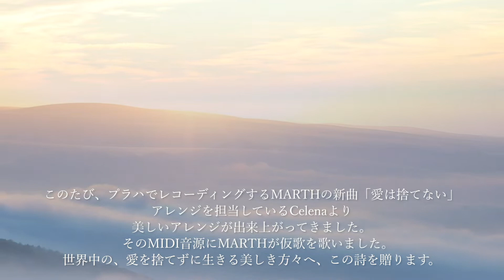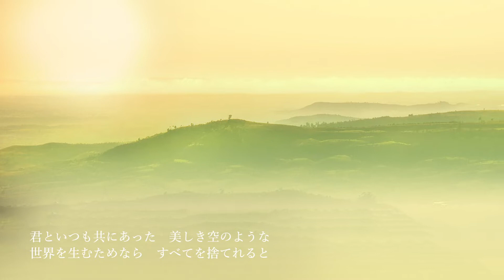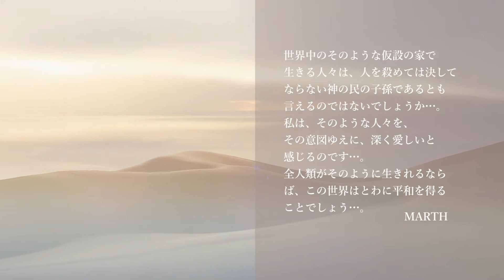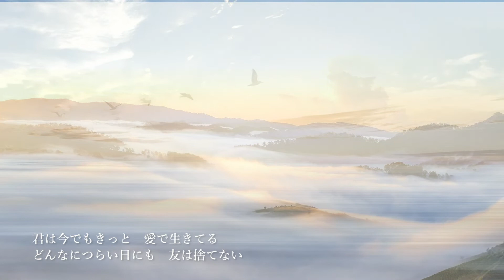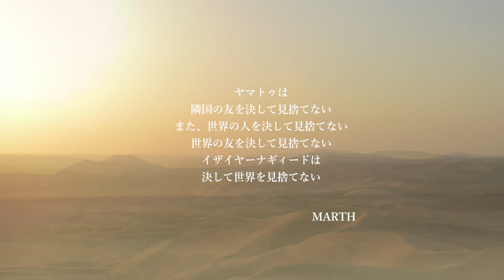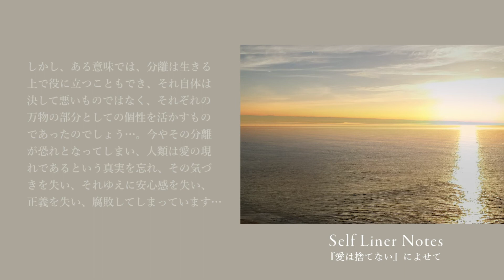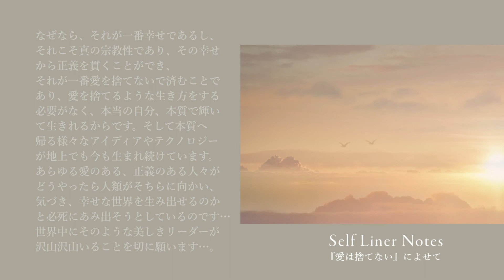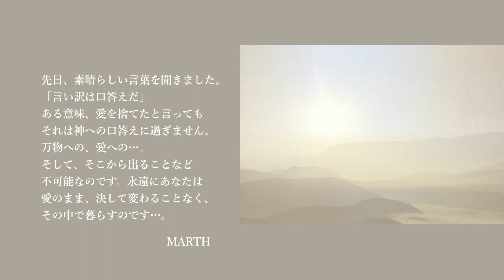【新曲】「愛は捨てない」 MARTH（マース）フルオーケストラアルバム「メジャーライン 東への道」収録予定デモ・ソングのご紹介。《セルフライナーノーツつき》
この春、プラハにてフルオーケストラレコーディングするMARTHの新曲「愛は捨てない」アレンジを担当しているCelenaより、美しいアレンジが出来上がってきました。
そのMIDI音源にMARTHが仮歌を歌いました。
世界中の、愛を捨てずに生きる美しき方々へ、この詩を贈ります。

愛は捨てない I Will Not Give Up Love
Lyrics & Music: MARTH

君がいつも話してくれた　空の物語
僕は夢にみた　美しき世界の夢
君といつも共にあった　美しき空のような
世界を生むためなら　すべてを捨てれると

今でも僕は　君と共にある
今でも僕は　君と生きている

輝いていた君を　いつも見ていたい
輝いている　いつも自分でいたい
ゆえに　愛を　捨てない

街をゆく友はみんな　うその世の中で
どんな想いで　生きているのだろうか
つらい日々に負けてしまい　愛を見失って
美しきそのハートを　隠して生きてるだろうか

それでも君は　愛を捨てずにいる
どんなに傷ついてても　きっと捨てない

美しき世界の夢を　いつも胸に抱き
どんなに傷ついても　愛は捨てない
君は今でもきっと　愛で生きている
どんなにつらい日にも　友は捨てない

昨年11.11にプラハ ドヴォルザークホールにて収録した
DVD「マイナーライン 東への道」2月22日発売

この動画のBGM「愛は捨てない 」オーケストラヴォーカルヴァージョンのデモ音源
と「愛は捨てない」ピアノインストゥルメンタルバージョン
~「愛は捨てない 」音楽配信~
~「愛は捨てない Piano Instrumental」音楽配信~